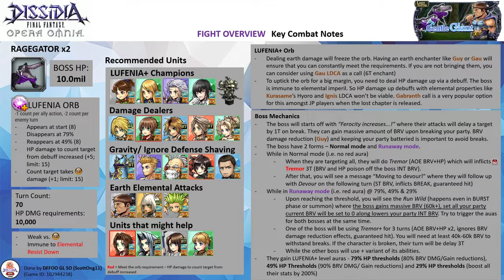DFFOO GL (Gentle Giant Pt 14 LUFENIA+) Yda LD, Sephiroth BT, Bartz BT+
Ydaroth Cheese Run 4
if your third character is great support like Bartz, Ydaroth run will feel a lot smoother. As long as you can deal HP damage debuff (no Kurasame unfortunately for this LC since the boss is immune to elemental resist down), you can do boss no turns once you landed the debuff. I use Iroha call for the awesome 20% BRV consumption.

Ifrit summon, Garland BT+3/3 friend

Note: All 3 characters are EX+3LB with their bloom passives, HG armor & their enhancement boards. Yda has her LD & the following spheres - her own, Raijin (RF), Seymour (RF). Sephiroth has his BURST, LD & the following spheres - his own, Raijin (RF), Vaan (RF). Bartz has his BURST+3/3, LD, WoI & the following spheres - his own, Ceodore, Lyse (RF)

HG Armor+: Sephiroth HG+0/3, Bartz HG+3/3
Calls: Yda (Jack LD), Sephiroth (Gabranth LD), Bartz (Iroha LD)

Wave 1: Ragegator x2 (completed on turn 36)

Score: 1019k

Time codes
00:00​ - Intro & Overview ~Pause if it is too fast~
02:08 - Start of the fight

LUFENIA Orb Mechanics
The orb will appear at the start at 8 counts. It will disappear after 79% and reappears at 49% HP thresholds. To upkeep the orb, you need to do Earth elemental damage (+1) or do HP damage up from debuffs (+5).

To fulfill the second requirement, debuffs with elemental weakness won't work (i.e. Kurasame LDCA, Ignis LDCA). Neither aura boosts from debuffs will work (e.g. Serah) For call options, you just need Gabranth base call and place 4 debuffs. The debuffs will last long enough to do boss no turns to finish it.

Units that have HP Damage Up debuffs and non-elemental are as follows:-
For Party: Cinque Totsugeki follow-ups, Gabranth, DCecil's LD, Agrias (Faded Moly)
For Self: Aerith, Eald'narche, Arciela

Boss Fight Mechanics
- Unlike the usual boss fights that the boss only starts to activate the aura at the usual 79% HP thresholds. The fight starts off after your action (80% BRV Gain/BRV Damage reduction) along 100% boost to all stats. At 79% HP thresholds, the BRV Gain/BRV Damage reduction will be upgraded to 90% with a 180% boost to all stats. It can be very daunting if you don't have BRV damage calls (Jack LDCA, Sephiroth LDCA) or powerful BURST auras. Setzer is very good for this thanks to his Fixed Dice for the Rainbow BRV damage. Defense down debuff is important as well. Having Guy or Gau will help a lot as he offers partywide Earth enchant damage.

- The boss has 2 modes - normal mode and Runaway mode (red aura).

Normal Mode
They will enter into Runaway mode at 79%, 49%, 29%. When triggering it, they will gain massive BRV (500% of its INT BRV), reduces all BRV to 0. One of the bosses will use (any breaks done by the boss will result in 1 turn delay. Watch for the message "Moving to Devour..." as it will use "Devour" a BRV attac that will inflict BREAK

Runaway Mode
They will enter into Runaway mode at 79%, 49%, 29%. When triggering it, they will gain massive BRV (500% of its INT BRV), reduces all BRV to 0. One of the bosses will use Tremor+ for 3 turns while the other one will use + variants of their abilities. Tremor+ is a double AOE BRV+HP which ignores BRV damage reduction effects. It will delay the character's turn by 3 if it breaks. You can tank it with HP damage immunity though (Guy still has some uses here...). This can be dangerous if you don't have HP damage reduction auras. They will exit the Runaway mode after 3 turns.

Thanks to the tight turn count of 70 turns, it is easier to do a delete (Zidane) and delay (Cinque) run than a defensive counter run with BRV/HP damage mitigation (Guy)